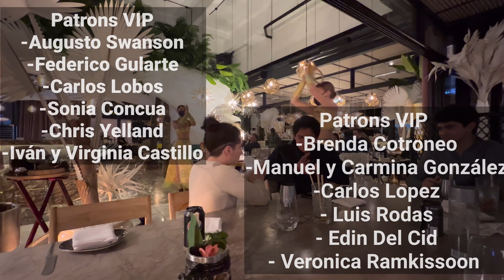Un lugar totalmente diferente en Ciudad de Guatemala: Restaurante Salvaje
Fuimos a conocer el Restaurante Salvaje, una opcion  totalmente distinta en Ciudad de Guatemala, con una ambiente y decoracion unicos
Acompañanos 😎